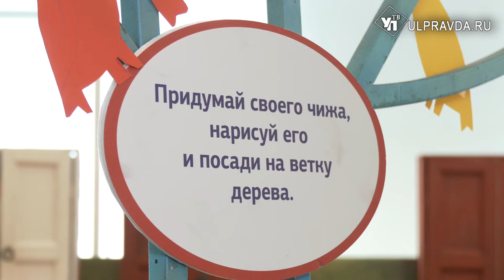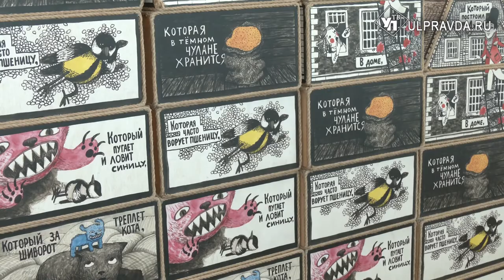В чём секрет стихотворных цепочек? Ответ ульяновцы найдут в Центре-музее Гончарова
Всем нам родители читали стихи Корнея Ивановича Чуковского. Теперь у вас есть возможность вспомнить их в игровой форме, а заодно познакомить с ними своих детей на выставке в Центре-музее Ивана Александровича Гончарова.